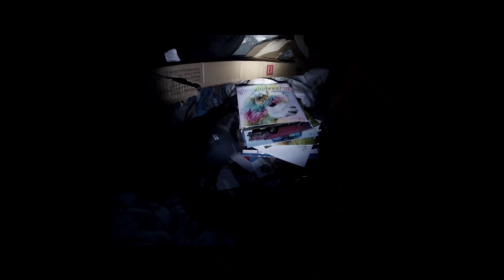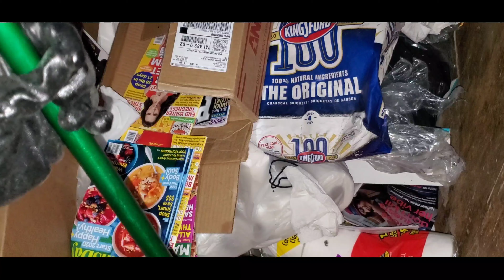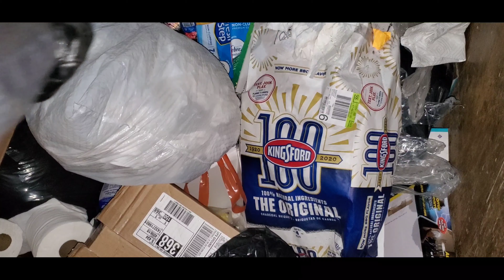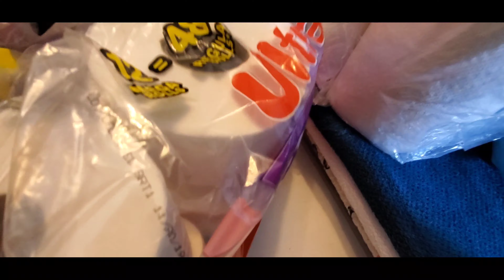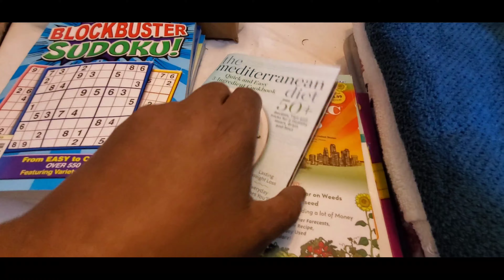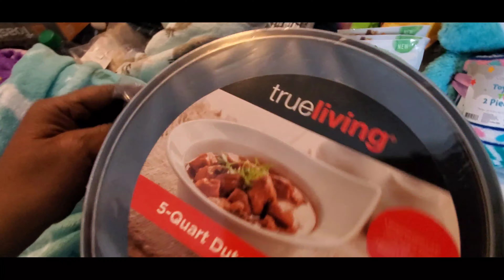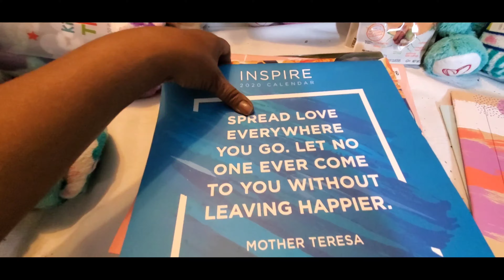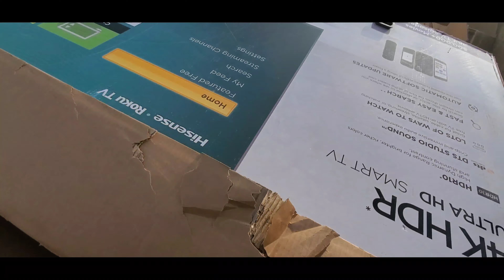Dollar General | dumpster full of sh*t paper and more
Finding free items in the dumpster to reuse, repurpose, recycle, share and donate.

The dumpster was full of toilet paper!!!
I'm always excited to find usable items like that because it saves us money on household items.

See you on the next dive

I own the copyright to the music